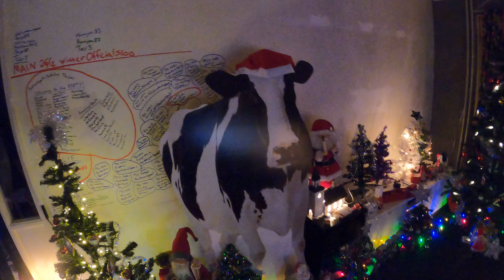Just my 19 christmas trees!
”quantity uploads today, are better than a quality upload that never happens”

⚫ Hello, Hej, Hallo!
🔵 On a weekly basis I will upload content with clips and content relating to my Twitch stream!
Feel free to join Twitch and make amazing clips! If you catch the greatest clips it might make clip of the week!
🎥 When it comes to the editing I am a beginner! I work fulltime and at the same time putting in hours to grow the channels! TIKTOK, Instagram and Youtube! So sound and QUALITY will hopefully grow over time! Now main focus is QUANTITY. Instead of thinking just DO! For me perfection like bigger Youtubers have is just a vision!
🟣  I do have a secondary Youtube channel in Swedish! This is more on the serious side and more local content for the cities where I grew up! Lotorp and Finspang! You are more than welcome to come and check that channel out!